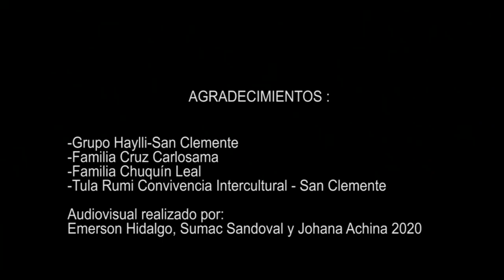RESURGIR - "Juventud Mariano Acosta" & Grupo Musical "Rupay"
El grupo de jóvenes "Juventud Mariano Acosta"  y el Grupo Musical "Rupay"; inspirados en la historia, presente y perspectivas de nuestra parroquia, así como también orgullosos de nuestra identidad cultural milenaria, tenemos el honor de presentar nuestro segundo trabajo audiovisual titulado RESURGIR.